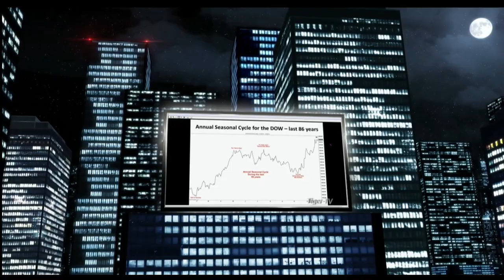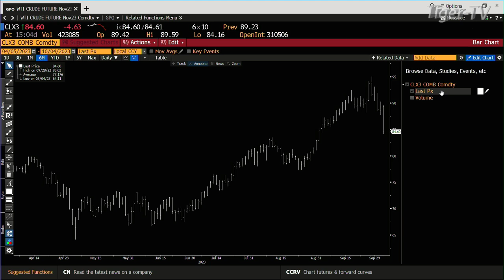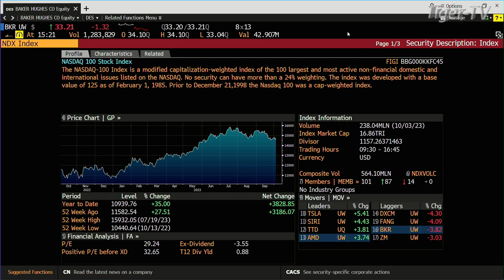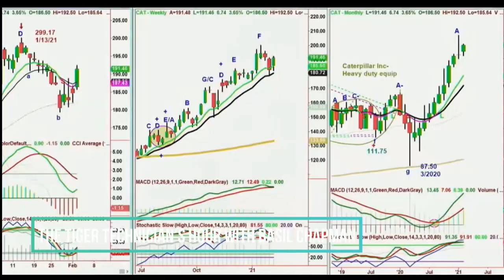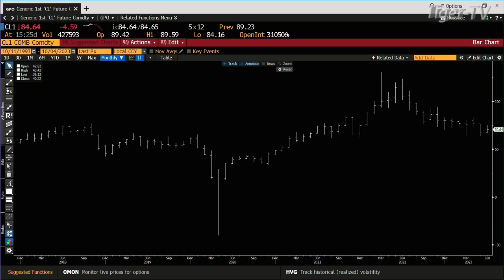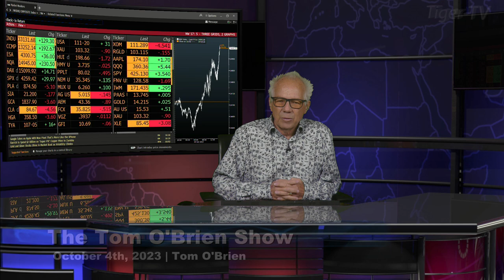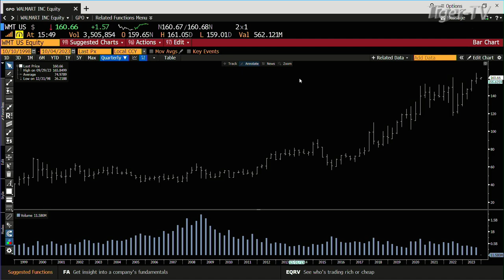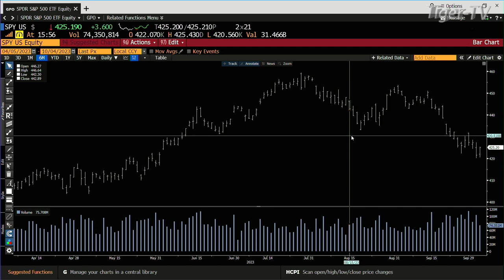October 4th, Tom O'Brien Show on TFNN - 2023